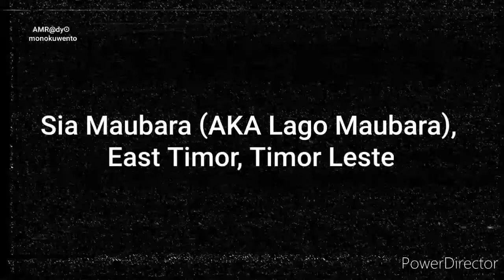The Ghostly Tales of Sia Maubara in Timor Leste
Explore the eerie and bone-chilling tales of Sia Maubara, also known as Lago Maubara, in East Timor, Timor Leste. Join us on a journey into the heart of Haunted Timor Leste as we unravel spine-tingling ghost stories and creepy legends that will send shivers down your spine. From mysterious sightings to unexplained phenomena, brace yourself for a rollercoaster of emotions in this ghostly adventure. Get ready to dive deep into the realms of the supernatural and uncover the dark secrets of this haunted location. Don't miss out on this thrilling exploration of haunted Timor Leste's most infamous ghost stories.